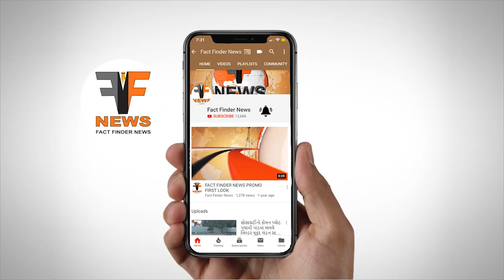કેતન ઇનામદારની નારાજગીનો અંત:બે કલાકની મિટિંગમાં 4 આધિકૃત વિષયોમાં સમાધાન